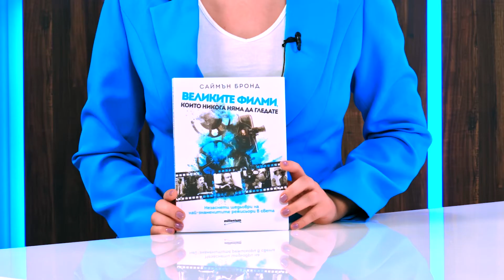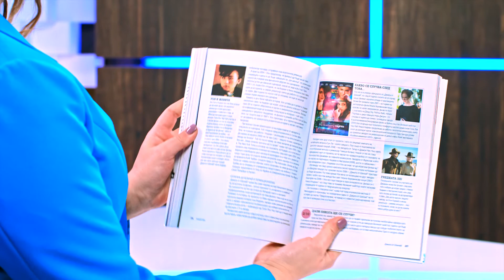Великите филми, които никога няма да гледате - Саймън Бронд - store.bg